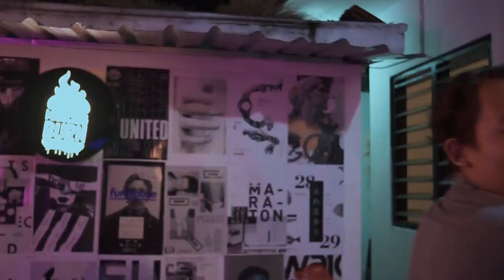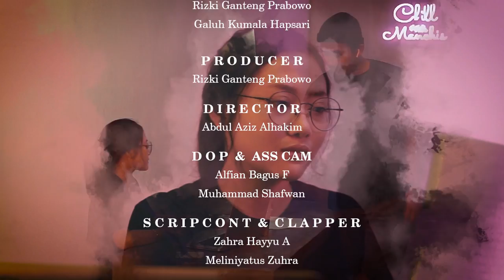SWARAKATA - TAU SAYANG (Official Music Video)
Song Title
Tau Sayang

Song Writer
Surya Restu Aji

Swarakata
Surya Restu Aji (Vocal)
Rizky Ganteng Prabowo (Bass)
Galih Enggar Pribadi (Guitar)
Fahreza Helmi Adhi N (Guitar)
Lingga Tristiyan (Kendhang)
Aditya Kusuma (Drum)

Mixing & Mastering
Royal Rumble Studio

Recording Operator
Tony Kurniawan
Ivan Lukito

Cast
Astik Wahyu Isnaini
Rizky Ganteng Prabowo
Galuh Kumala Hapsari

Producer
Rizky Ganteng Prabowo

Director
Abdul Aziz Alhakim

DOP & Assistant Camera
Alfian Bagus F
Muhammad Shafwan

Scripcont & Clapper
Zahra Hayyu A
Meliniyatus Zuhra

Gaffer & Lightingman
Rizki Galuh N
Rizky Mahendra

Artistik
Tody Satria
Rizky Ramadhani

Make Up & Wardrobe
Galuh Ega Ananda S
Mariyah Qurratu A

Talent Coordinator
Baihaqi Agung I
Salma Sulistyaningtyas

Technical Director
Muhammad Fikri N

Editor
Abdul Aziz Alhakim
Alfian Bagus F

Team Swarakata
Yanuar Sulistyo
Cahta Restu Aji
Jumiran Squad
Vergana Haris Septian
Baihaqi Agung I
Rizky Ramadhani
Tody Satria
Salma Sulistyaningtyas
Nanda Bagus Pramukti
Abdul Aziz Alhakim

Thanks To
Tuhan YME
Orang Tua Kami
Jumiran Squad
Naraya Prabu Pandam MT
Chandiki Sukasman
Reza Muchsan N
Arif Rahman Baqi
Tody Satria
Brilian Zakiy Ramadhan
OM WAWES
Ngatmombilung
Guyub Rukun
OVERALL
Wafi Singsing
Giri Setyo Nugroho
Dan teman teman kami tercinta